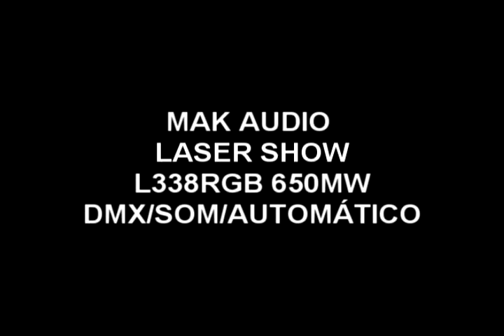MAK AUDIO LASER SHOW L338RGB (650MW)